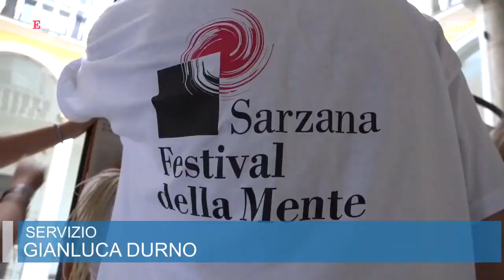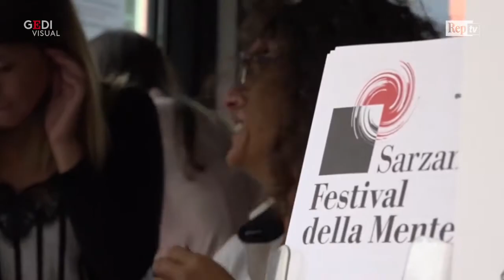Festival della Mente, l'esercizio di immaginazione di Telmo Pievani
Come sarebbe il mondo senza essere umani? È "l'esercizio d'immaginazione", come da lui stesso definito, che Telmo Pievani, docente di Filosofia delle scienze biologiche all'università di Padova, ha portato ieri al pubblico della prima serata del festival della Mente a Sarzana. Il suo intervento intitolato "E lo chiamavano Homo Sapiens": "La nostra vita è fatta di manutenzione - spiega - quindi senza ci sarebbe uno scenario in cui le città, per esempio, vanno in rovina molto velocemente". L'impatto dell'essere umano sul Pianeta è tale che "anche tra milioni di anni, i futuri paleontologi troveranno le nostre tracce". E purtroppo saranno gli inquinanti il nostro ultimo lascito. "il futuro dipenderà sempre più da noi - conclude Pievani -. Non siamo più soggetti in modo stringente alle regole dell'evoluzione. La facciamo noi. Questo è un processo che può essere anche pericoloso: il riscaldamento globale ne è un esempio classico" .Videoservizio Gianluca Durno